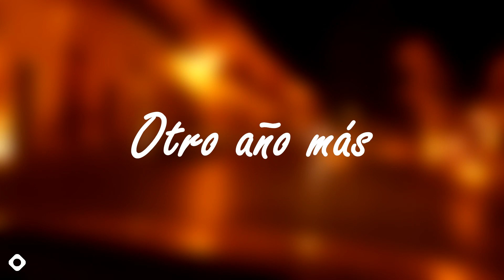¡ASÍ SE VE ZACATECAS EN NAVIDAD!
En el hermoso centro histórico de Zacatecas capital, le gobierno adorna con figuras y luces de colores los principales puntos de reunión de la ciudad.
Hoy les damos un pequeño recorrido por el famoso centro histórico de Zacatecas, por si usted no pudo salir.
De parte de nonvu y sus asociados, les agradecemos por un año de vivencias en nuestro estado de Zacatecas. Les deseamos muy felices fiestas en compañía de su familia, amigos y cercanos. Y próximo año nuevo 2023.
Bienvenido a nonvu, un canal dedicado a la creación y difusión de contenido relacionado al arte y cultura de México y, principalmente, al estado de Zacatecas.
Compartimos experiencias y vidas del pueblo zacatecano, y de forma gratuita, al alcance de todo el público,
○ ¿No sabes que ver? - Pasate a alguna de nuestras listas de reproducción para ver más de nuestro contenido:

A nonvu and nonvufilms production. In association with lazybeardesign. Zacatecas, Mexico. 2022

Música Utilizada